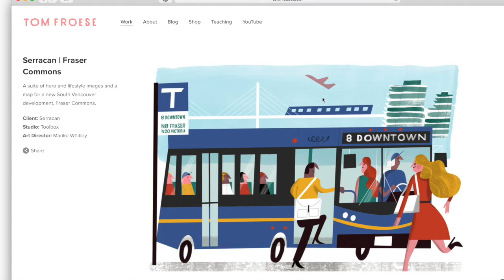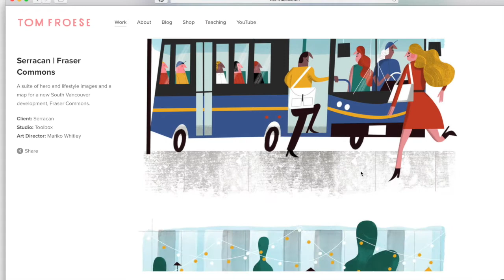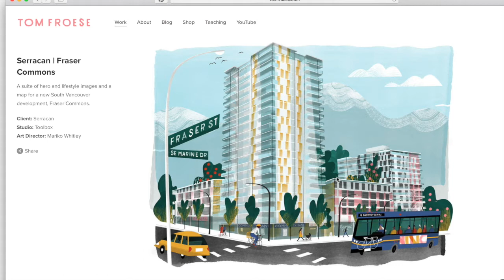Illustration Q&A: Timelines, contracts, and promo cards | Episode 20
In today’s show I talk about deadlines, contracts, and promotional postcards. I start the show off with some more personal thoughts on balancing being a successful illustrator and being a kind, customer-focused human.

We start off with some chit chat, and I get a bit personal and vulnerable again. Just want to get to the questions? Jump right to them at 7:30

Show Links

Thanks guys for your questions! I’m taking a break to focus on some important things leading up to July! So school is OUT until the fall! See you in September.